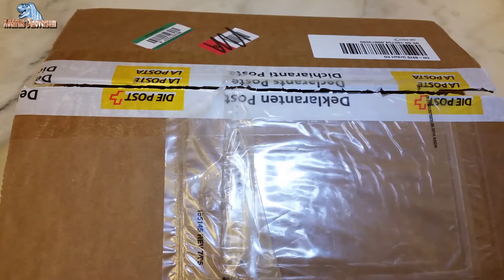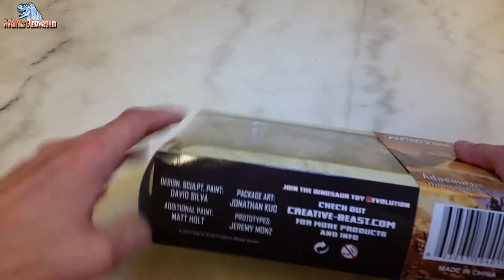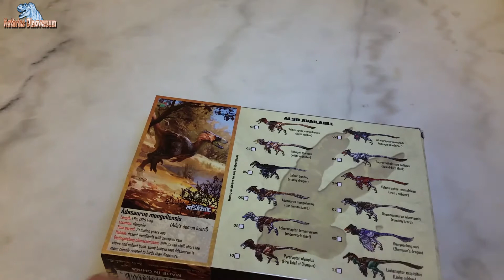UNBOXING TIME - Das Warten hat ein Ende !!!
Animierter Dino im Outro: Framy App